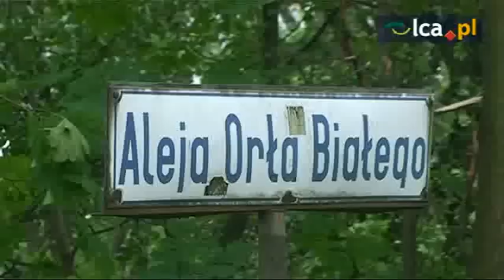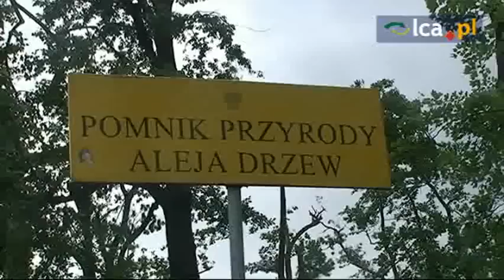2009-07-24 Legnicki park po nawałnicy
Legnicki park nazajutrz po nawałnicy z 2009 roku